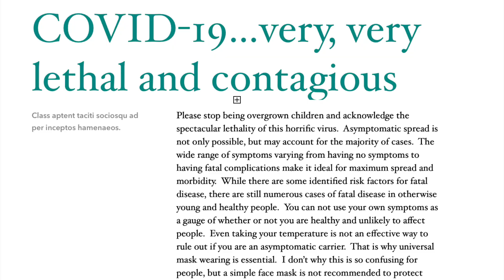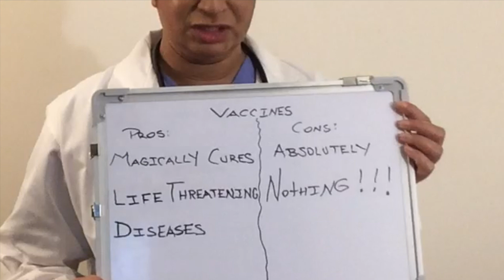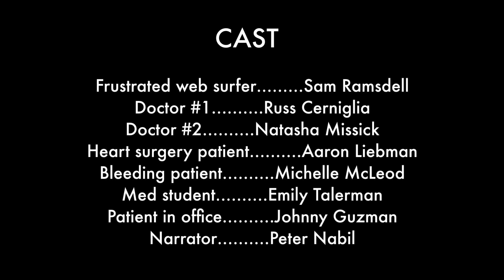Introducing...Doctors!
Check out the new sensation sweeping the nation!
Starring: Sam Ramsdell, Russ Cerniglia, Emily Talerman, Natasha Missick, Aaron Liebman, Michelle Mcleod, Johnny Guzman